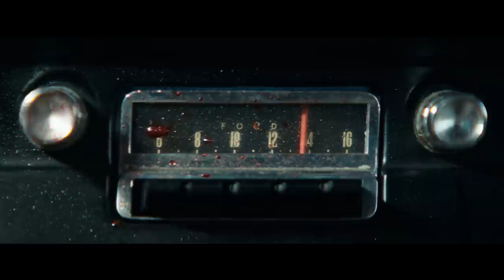Moose Blood - Can We Stay Like This (Official Music Video)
Get 'I Don't Think I Can Do This Anymore' for just $5 on iTunes for a limited time

Directed by Tyler Zelinsky
Director of Photography Yuki Noguchi
Producer Camille Benton
Production Design by Nicole Dube
Hair and Makeup by Kaci Wegleitner
1st AD Genghis Jorgensen
1st AC Jordan Scott
2nd AC Ryan Bender
Costume Design Dagmarette Yen
Key Grip Jordan Srock
Grip Nick Favorite

Lyrics:
We used to stay in all night
When it cold outside
We used to make a bed on the floor
And talk about nothing till the morning
I can’t believe that we’re standing here
Girl, I need you to know
That we’ve really got this now
Haven’t we
I could be anywhere
As long as you’re there
Smoking my cigarettes and hating my hair
Haven’t we
Can we stay like this
Do I even have to ask
I know we will
Haven’t we

Follow Moose Blood on social media!